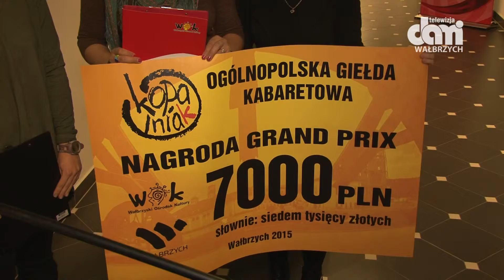Ogólnopolska Giełda Kabaretowa "Kopalniak"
Nowa nazwa, nowe miejsce i nowa formuła. Jedyne co niezmienne, to dawka dobrego humoru.